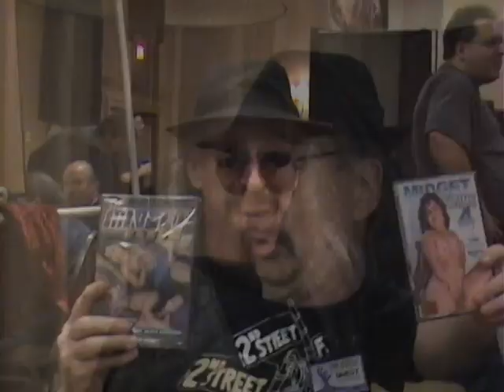Pete-Vid-1.avi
Short promo for the new 42nd Street Pete documentary being done by Jackalope Media - catch The Grindhouse every Saturday night at 9 PM Central!!!